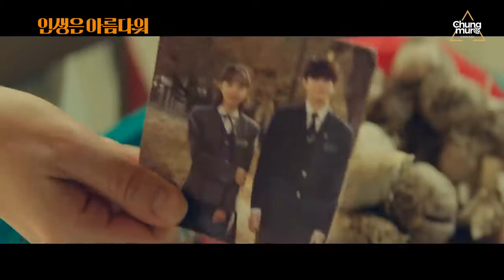[Vietsub Trailer] Life is Beautiful / 인생은 아름다워 (2020)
Đạo diễn: Choi Kuk Hee
Diễn viên: Ryu Seung Ryong, Yum Jung Ah, Ong Seong Woo, Yuk Shim Hwan, Lee Won Hee...
Plot: Phim ca nhạc kể về một người vợ tên là Oh Se-yeon, cô yêu cầu chồng phải đi tìm được người yêu đầu thời trẻ của mình. Và người chồng tên là Kang Jin-bong, không có lựa chọn nào khác ngoài việc phải bắt đầu cuộc hành trình này với vợ của mình.
Dịch & phụ đề: Hoe, CEN